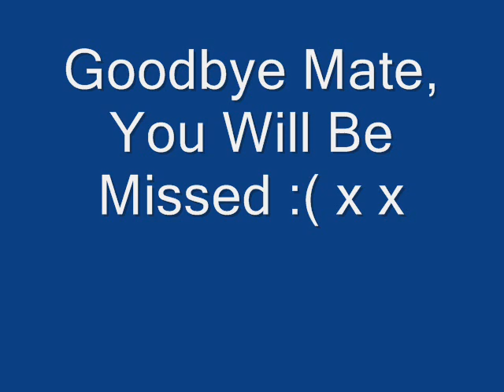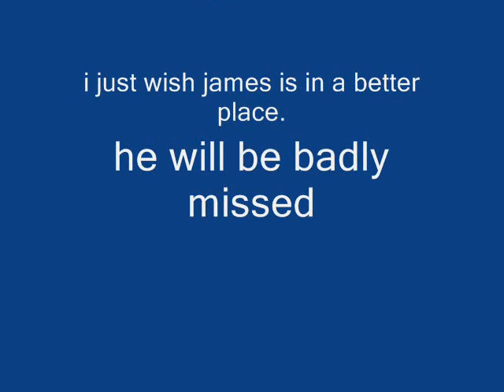goodbye james hinkins 0001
this is for my mate james hinkins       he will be well missed because he was a great mate and he died at the age of 17